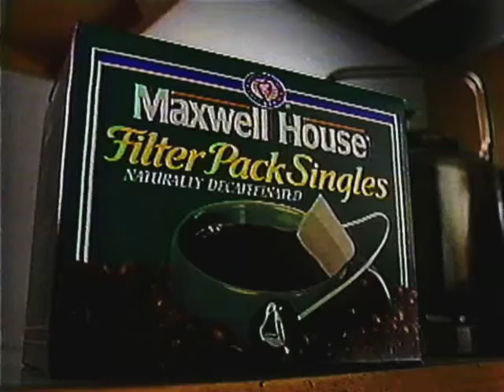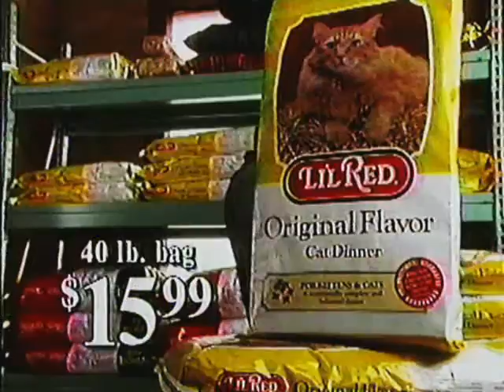WROC CBS Commercials (October 26, 1994)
The first installment of DKD's Saturday Night! Continuing throughout the summer with a new upload each Saturday at 10pm!

Tape from eBay. Has a little bit of Tales From The Farside, then a little bit of Touched By An Angel.